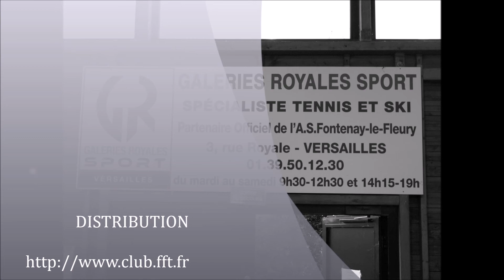ASFF Tennis C'est çà!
Les animations de votre club de tennis ASFF Tennis_Fontenay le Fleury